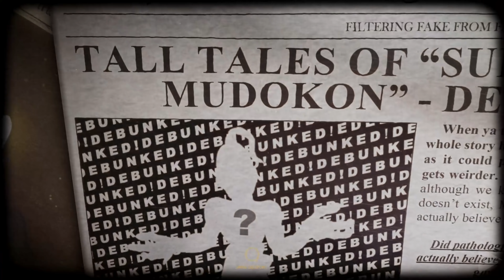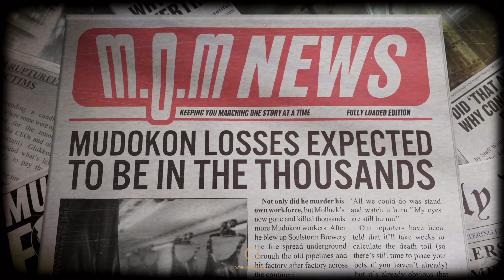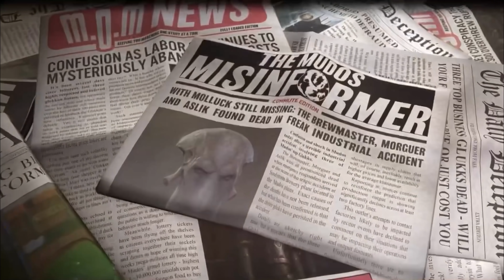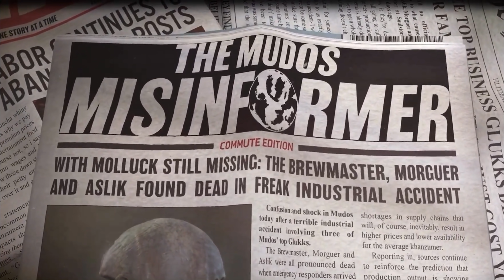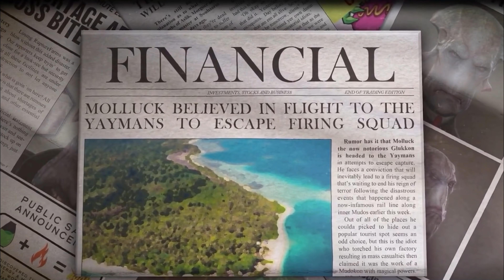ODDWORLD: SOULSTORM All Endings (PS5) 4K 60FPS Ultra HD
Special thanks to Square Enix for the free copy of Oddworld Soulstorm.

00:00 Intro
00:11 Bad Ending
06:00 Worst Ending
07:24 Good Ending
16:44 True Ending